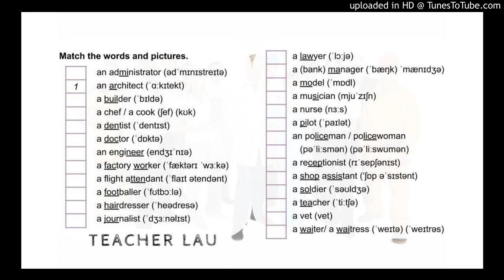3B 2.8 Vocabulary - Jobs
Audio from coursebook English File 3E, Elementary - Vocabulary Bank - Jobs 2.8